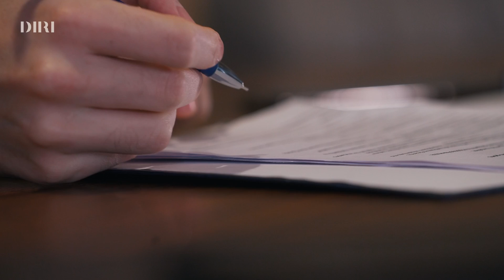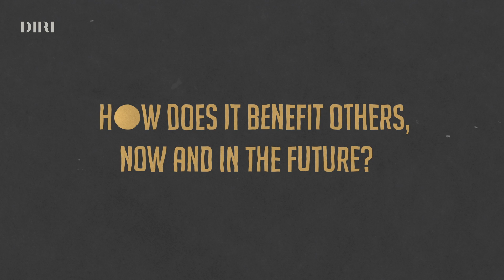Blazing Her Own Trail with Mazlan Othman | FREE PREVIEW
Discover how Mazlan Othman blazed the trail for astrophysics in Malaysia. She shares the challenges she faced and how she overcame them by integrating astrophysics into the local workforce, ultimately transforming it into a viable and respected career path.

Deep dive into the constellation of Mazlan Othman's mind, Malaysia’s foremost astrophysicist, as she expands on blazing new trails within local sciences, alongside leadership initiatives and how to best foster a team.

📖 Overview
Mazlan Othman is no stranger to firsts.

Having to constantly delve into untouched arenas within the Malaysian science field, Mazlan’s problem-solving forte had to always be original. With DIRI, she narrates her approach to making things work amidst first-time pressures, proving you don’t need to be an astronaut to reach for the stars.

📋 Learning Outcomes
✅ Learn Mazlan Othman's unique approach to problem-solving, and gain insights into how to tackle challenges creatively and effectively.
✅ Explore Mazlan’s leadership style, and techniques for leading initiatives within uncharted territories.
✅ Identify common barriers to innovation and learn practical methods for overcoming them, drawing from Mazlan Othman's experiences in pushing boundaries and breaking new ground within the Malaysian science field.
✅ Discover the key to adaptability when encountering unprecedented pressures and roles for the first time, drawing profound inspiration from Mazlan's fresh perspective.
✅ Gain unique insights into Mazlan’s collaborative experiences, delving into exclusive details of how she effectively mediated and coordinated multiple teams encompassing diverse areas of expertise.
✅ Get equipped with the risk-taking factors within an unconventional work life, including the unique sacrifices to take on when executing an innovative mentality.

For a limited time only, enjoy this course at a special price that comes with a 1-year access

🎤 Mazlan Othman
Mazlan Othman is nothing short of an original.
Having helmed a solo astrophysics career at a time when these sciences were foreign to local audiences, she now sits with DIRI to capture what it takes to lead a team into the unknown. Traverse through the unmapped terrains of innovative thinking, necessary sacrifice, and the leadership skill it takes to develop your unique working style, irregardless of profession.

🔍 About DIRI:
DIRI is an eLearning platform offering a unique blend of storytelling, mentorship, and entertainment-focused learning. Our mission is to make learning engaging, accessible, and relevant for every Malaysian.